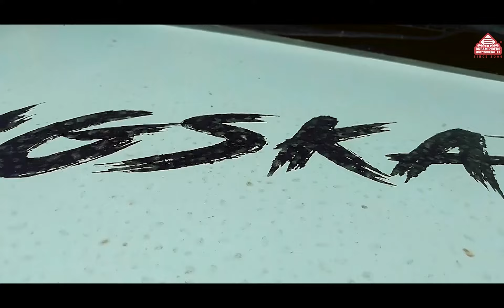Zanskar Valley : Roaring Engines in the Land of Adventure | Himalayan Adventure 2024 |Thedreamriders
Join us on an exhilarating journey through the rugged landscapes and winding roads of Zanskar Valley, affectionately known as the Land of Adventure. In this adrenaline-fueled motorcycle tour, we explore the untamed beauty of one of the most remote and breath-taking regions of the Himalayas.

Whether you're an experienced rider seeking an adrenaline rush or a passionate explorer craving the ultimate adventure, our motorcycle tour of Zanskar promises to be an unforgettable odyssey through the Land of Adventure. Get ready to ride the wild and discover the true essence of this enchanting Himalayan gem.